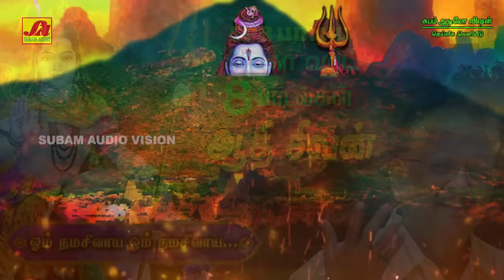ஆதி சிவன் மெகா ஹிட் 8 சிவன் பக்தி பாடல்கள் | SPB SIVAN HIT SONGS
Welcome to Subam Audio Vision- was established in the year 1997, as a retailer evolving into a distributor and then into a Music production house is now established as the Leader in the South Indian music Industry in basic Repertoire. One of the finest destinations for exclusive devotional content. Here you can find the most pleasant and pleasing bhakti/spiritual songs in Tamil, Telugu, Kannada which will make your mind fresher and more focused. This channel features devotional songs from legendary artists like S.P.Balasubramanium, Unnikrishnan, Vani Jairam, L.R.Eswari, Veeramanidasan. Subam audio vision repertoire includes Devotional on Annamalaiyar songs, Vinayagar songs, Amman songs, Ayyappan songs, Murugan songs, perumal songs, folk songs, தமிழ் பக்தி பாடல்கள் தொகுப்புகள்,அம்மன் பாடல்கள், விநாயகர் பாடல்கள்.

Title : ஆதி சிவன் மெகா ஹிட் 8 சிவன் பக்தி பாடல்கள் | AADHI SIVAN SPB SIVAN 8 MEGA HIT SONGS
Direction & Production : SUBAM RADHA.M | சுபம்ராதா